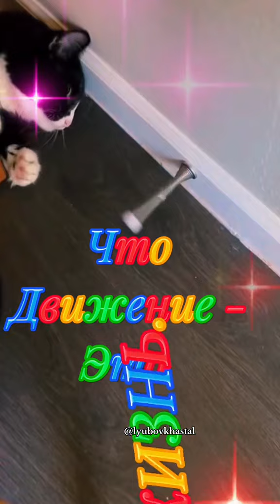Доброе утро Субботы! Улыбнись!